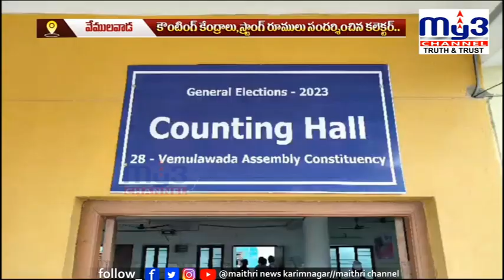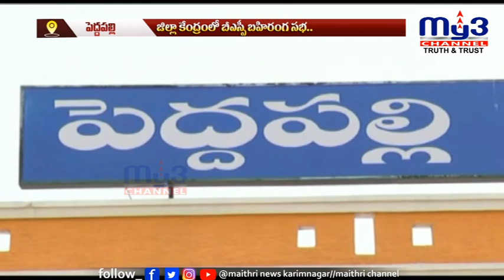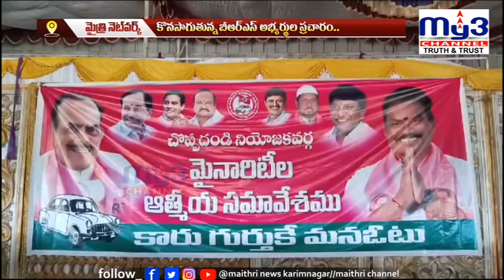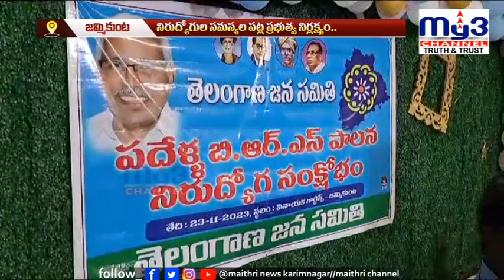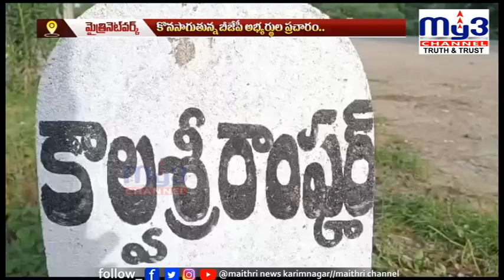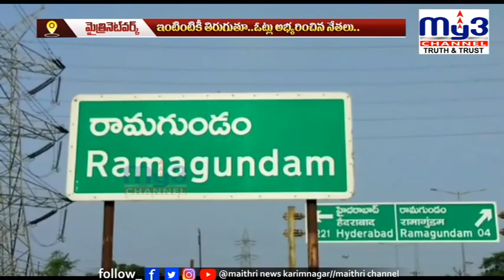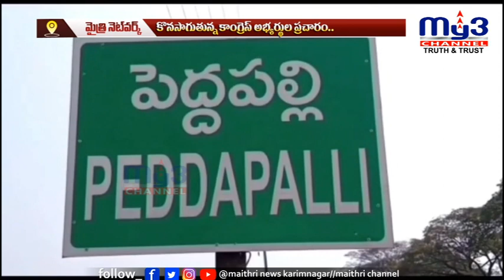| MY3NEWS 23-11-2023 7PM || Full Bulletin ||